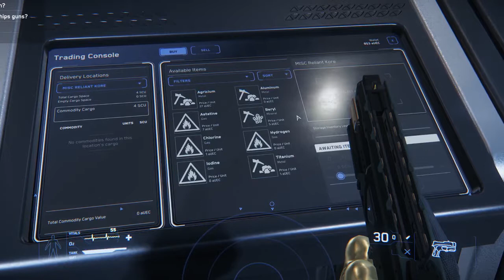Star Citizen 3.0 - Commodities Trading - Astatine buy and sell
From Port Olisar to Tram & Meyer Mining in Cellin on a Reliant Kore to pick up Astatine for 7uec and sell it at Port Ollisar for 16uec for profit